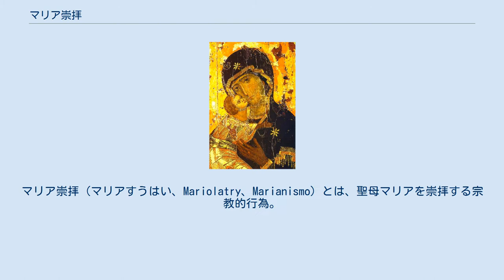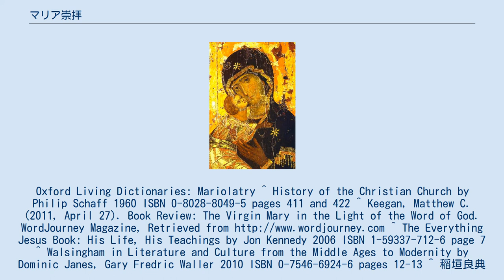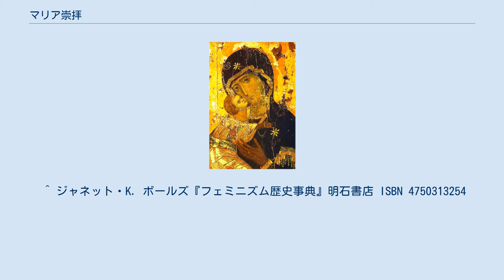マリア崇拝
マリア崇拝（マリアすうはい、Mariolatry、Marianismo）とは、聖母マリアを崇拝する宗教的行為。
キリスト教では禁じられている。
 これは、カトリック教会でもマリア崇敬とは区別し、禁じている。
しかし、一部のプロテスタントの教派は、カトリック教会におけるマリア崇敬を「崇拝」していると捉え、批判している。
 18世紀及び19世紀において、様々なプロテスタント教派が「マリア崇拝」(Mariolatry)という用語を使い始めた。
この用語はカトリック教会におけるマリア崇敬、聖公会のアングロ・カトリック主義、そして東方正教会における聖母マリアへの信心業の実践について言及したものである。
この用語を使用するプロテスタント各教派の見解によると、マリアに対して極端に注意を払うことは、神に対する崇拝から道を逸っているばかりでなく、実際に偶像崇拝に接触するものだとしている。
 この傾向は、時と共に様々な方向に向かっていき、その間に一部のプロテスタント教派は、マリアに注意に対する彼らの態度を時々和らげ、その他の教派は、21世紀において、マリアへの態度について、ますます反対の立場を強めていった。
その例として、2006年5月のイギリスにおける「ウォルシンガムの聖母」の祝典の間、聖公会とカトリック教会は、「聖母行列」を行ったが、これにプロテスタントは、「カトリック教会は、偶像崇拝とマリア崇拝(Mariolatry)」と書かれた看板を持ち、野次を飛ばした。
 ローマ教皇を最高指導者とするカトリック教会は、以下のように分類し、三位一体の神に捧げられる礼拝(ラトレイア・Latria 神礼拝)を、聖母マリアに対して捧げる事はマリア崇拝として禁じている。
 フェミニズムにおいては、女性の至高性の表現として肯定的に見られている。
 ^ ジョン A.ハードン『現代カトリック事典』エンデルレ書店 ^ ジャン・カルヴァン『キリスト教綱要』改革派教会 ^ チャールズ・ホッジ『カトリックとは何ぞや』聖書図書刊行会 ^ H.M.カーソン著『夜明けか黄昏か-現代ローマ・カトリック-』聖書図書刊行会 ^ 『プロテスタントとカトリックの団結ですか？』ICM出版 ^ この語は、オックスフォード・リビング・ディクショナリーによると、「乙女マリアを偶像崇拝すること」となっていることから、ここでは「崇拝」と訳した。
Oxford Living Dictionaries: Mariolatry ^ History of the Christian Church by Philip Schaff 1960 ISBN 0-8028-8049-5 pages 411 and 422 ^ Keegan, Matthew C. (2011, April 27). Book Review: The Virgin Mary in the Light of the Word of God. ^ The Everything Jesus Book: His Life, His Teachings by Jon Kennedy 2006 ISBN 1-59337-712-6 page 7 ^ Walsingham in Literature and Culture from the Middle Ages to Modernity by Dominic Janes, Gary Fredric Waller 2010 ISBN 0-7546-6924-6 pages 12-13 ^ 稲垣良典『カトリック入門』ちくま新書、第1刷、2016年10月10日。
221頁。
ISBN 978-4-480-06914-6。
 ^ ジャネット・K. ボールズ『フェミニズム歴史事典』明石書店 ISBN 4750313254